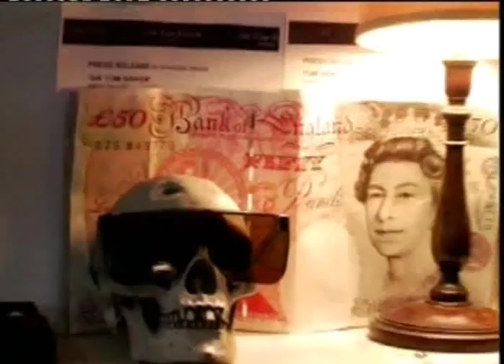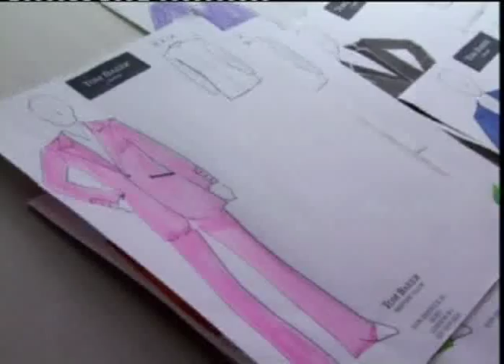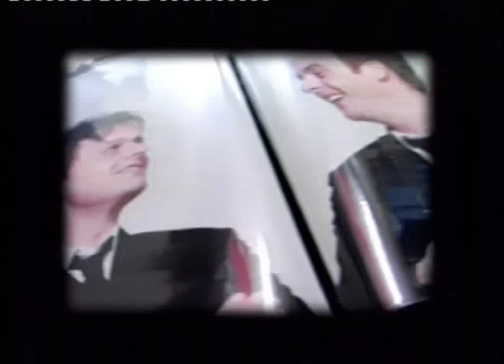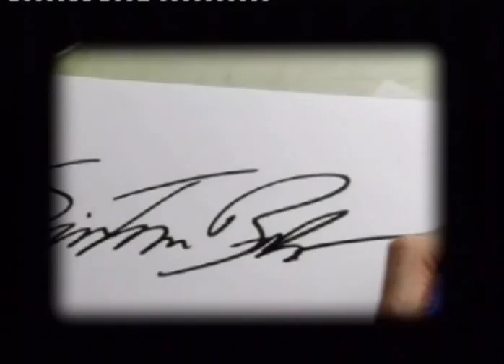Sir Tom Baker Soho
Sir Tom Baker is a contemporary tailor breathing some long needed fresh air into the pompous and pretentious world of bespoke tailoring. Trained in Savile Row, he specializes in both classically cut business suits and modern cutting edge styles.

His recent "off schedule" London Fashion Week show at the legendary "100 Club" has firmly put him at the forefront of his chosen profession. What you will witness on this video is a testament to her natural talent and a rare insight in the unique, complex and fascinating world of genuine bespoke tailoring.

ENJOY OR DIE TRYING -- SIR TOM BAKER